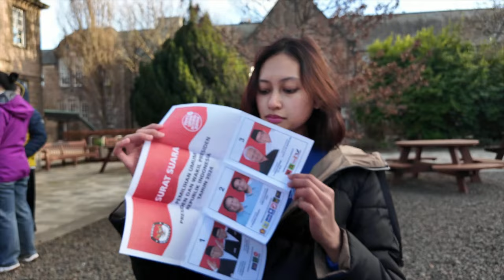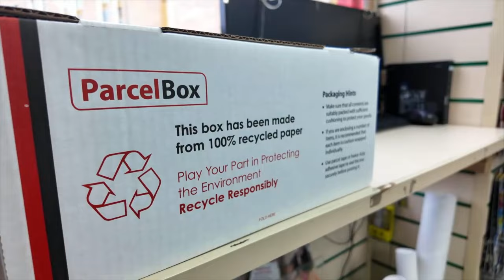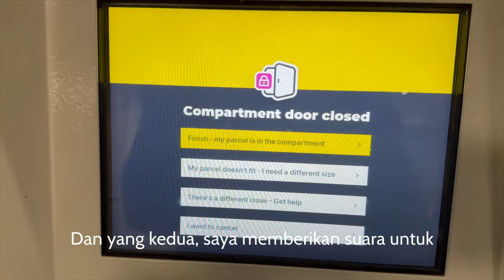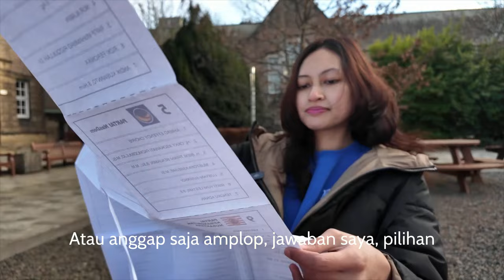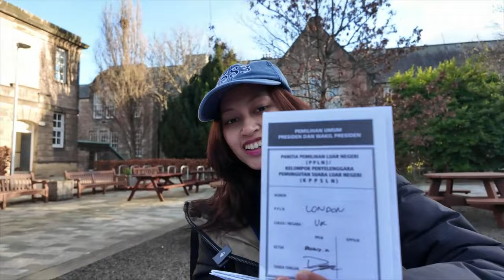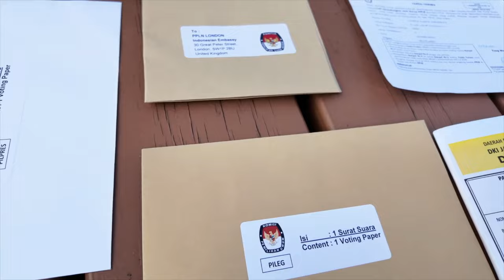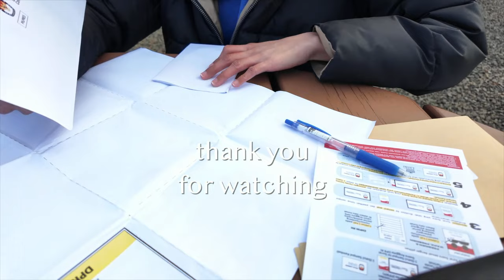Nyoblos 'Duluan' Di UK | PILPRES 2024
⏳timestamps
00:00 - 00:15 - intro
00:15 - 02:22 - belajar jualan online
02:22 - 08:39 - nyoblos di kampus

background music
Shut My Eyes  by CLNGR
Ocean’s Roar by Thea Tyler